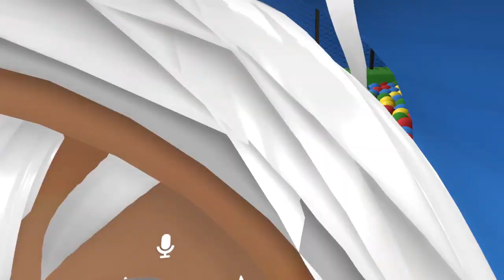I hate VR Horror Maps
I'm not doing that again
Kuu (Blue)
Quantum (Yellow)
Jayla (Gray)
Carlos (Pink)

Outro: 2112 - Team Astro